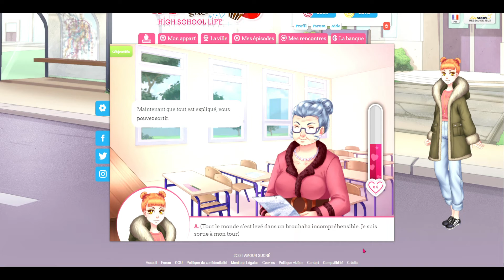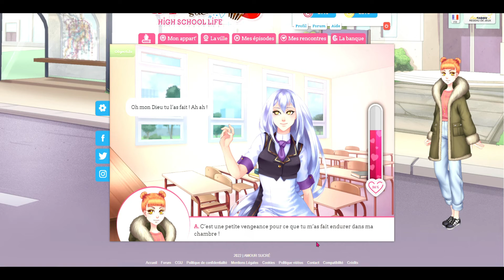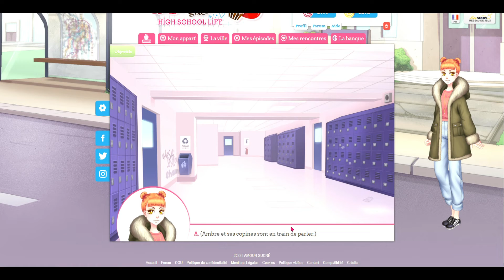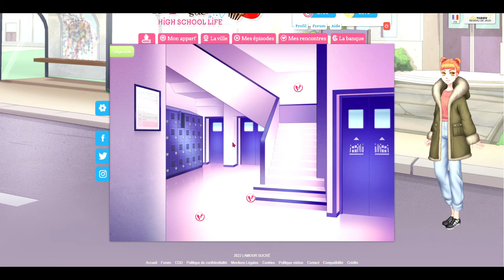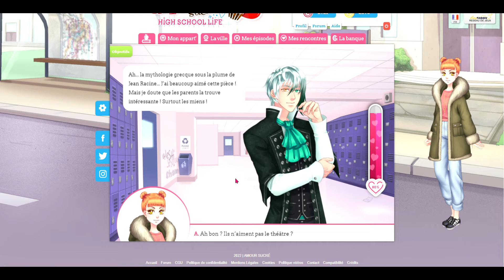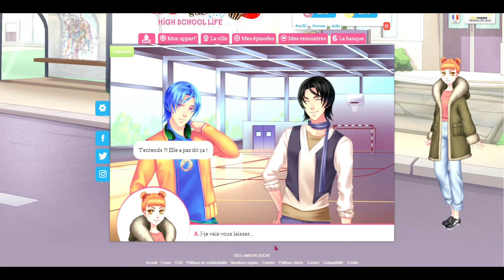Amour sucré - Episode 20 - Acte 1 Les Coulisses - Première partie - Spécial Kentin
~~ Hi ! ~~

J'espère que la vidéo vous a plut, si c'est le cas lachez un like et si vous voulez voir la suite de Amour sucre a version High School life abonné vous, et activé la cloche de notification !! Et je vous dit à la prochaine vidéo !! Annyeong !!! :3

Pour info :

~Je filme avec Xbox game bar
~J'ai monté cette vidéo avec Filmora X
~Le jeu s'appelle Amour Sucré  ( High School life )
~La vidéo sur ce jeux peut sortir le Mercredi

                      - namjoon_the.presidentboy

                      -  kagome_chane